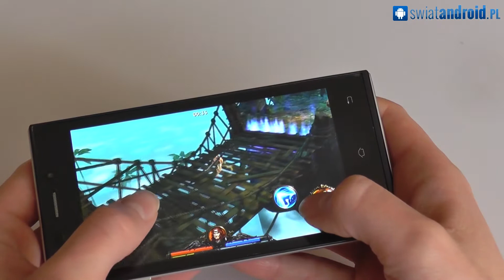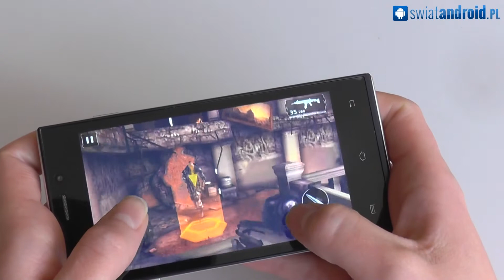Test: DOOGEE TURBO-mini F1 - gry (gameplay)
Więcej na SwiatAndroid.pl